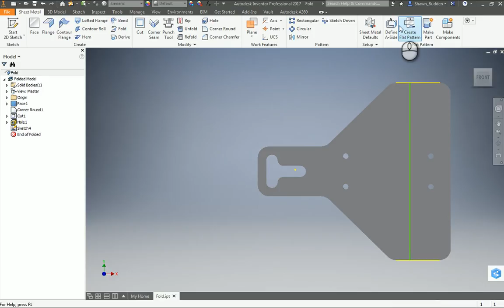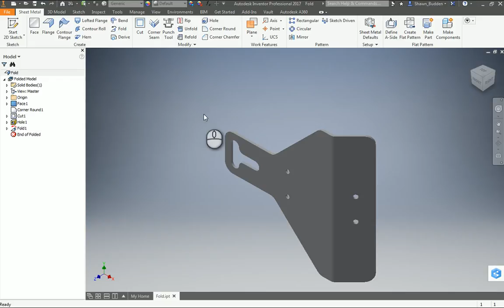Inventor Sheet Metal Folds